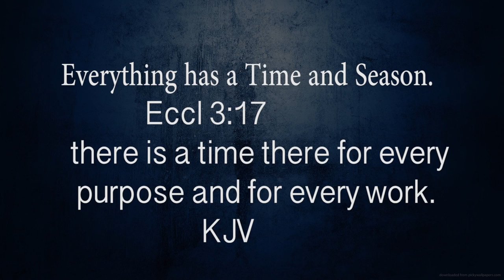PROPHETIC WRIST WATCH SERVICE